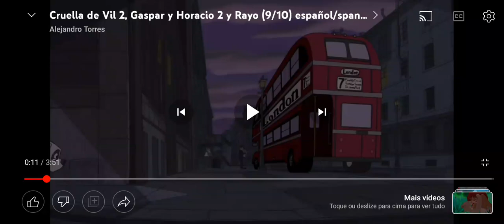Dalmatas Anda de London @ The Cut Copy